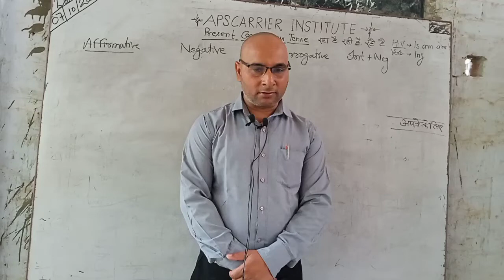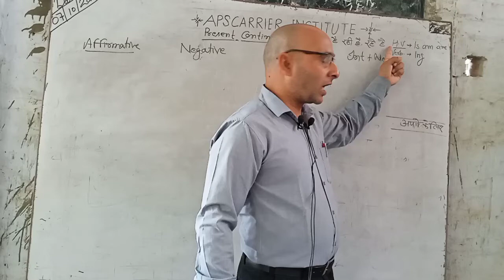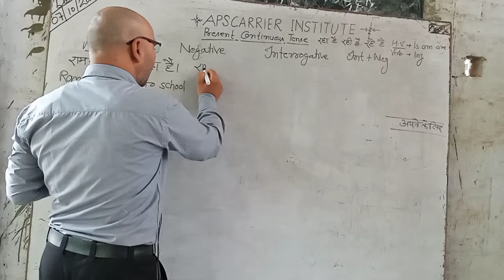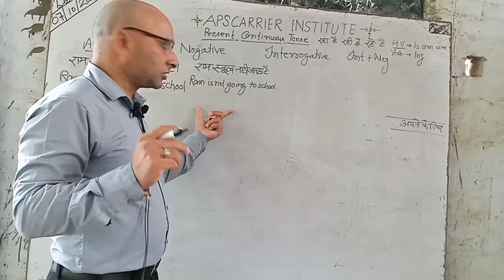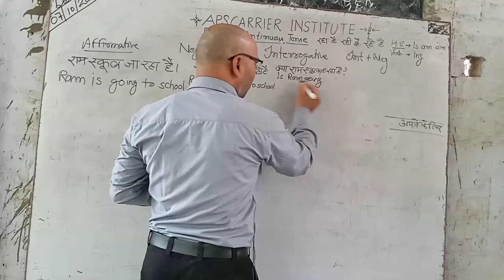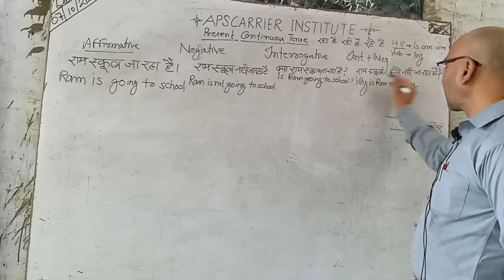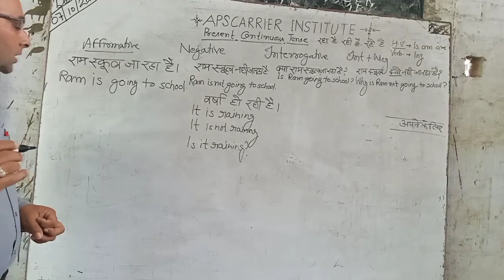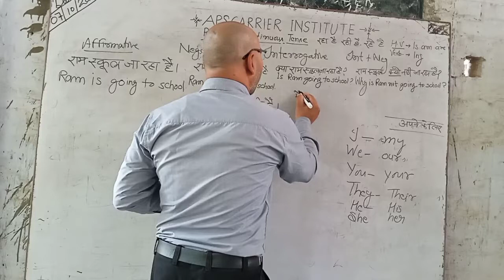Present Continuous Tense Lecture No 3. By Aacharya Dinesh Das Sir . APS Carrier Institute .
Present Continuous Tense Lecture No 2. By Aacharya Dinesh Das Sir . APS Carrier Institute .

Hlw  Students ,

                           Welcome to the channel Students .
This channel is very important for you because this provide you all classes video and also provide the board class video .
So go and check out the video and studying .